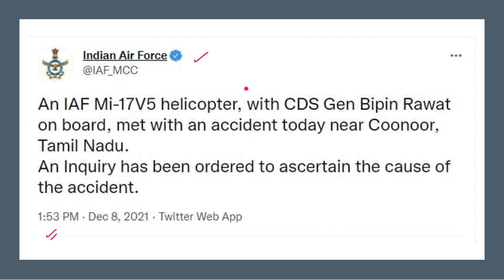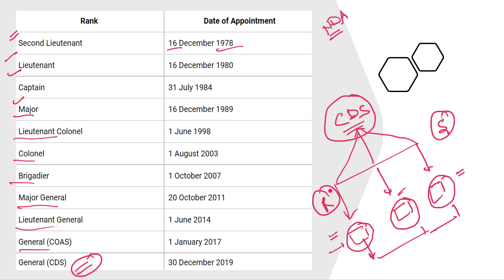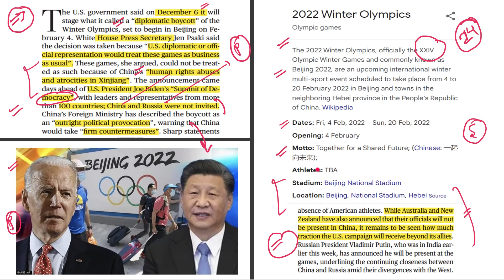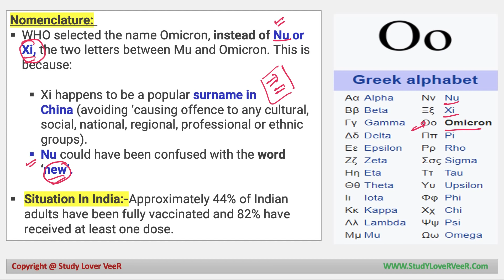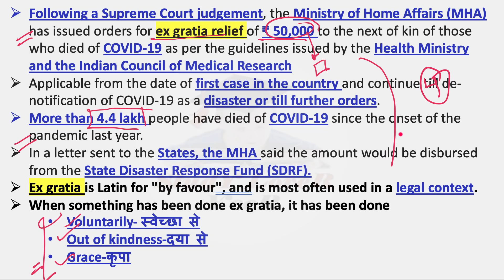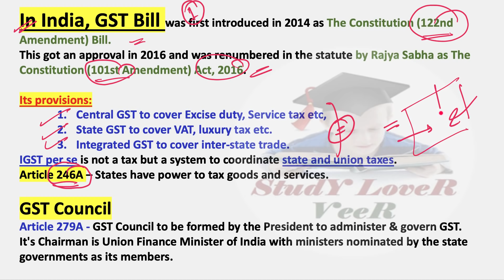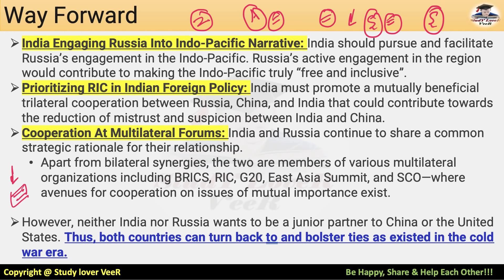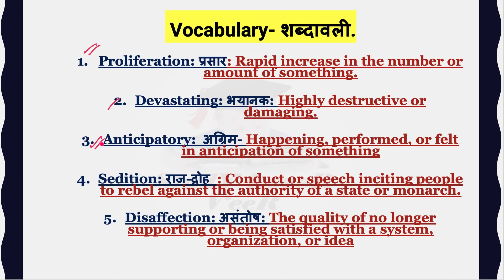The Hindu Newspaper Analysis & Editorial Discussion 09 December 2021 for UPSC, Omicron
Study Lover Veer Official App The Hindu Newspaper Analysis & Editorial Discussion, Current Affairs 09 December 2021 for UPSC/CSE/IAS/EPFO/RBI in Hindi and English By Veer Talyan

Today The Hindu Newspaper analysis and Editorial Discussion 09 Dec Timestamp
00:00 - BipinRawat CDS News
14:14 - The Hindu Newspaper analysis and Editorial
16:14 - Editorial -1 Proposing law is bad Faith
17:34 - Editorial -2 Winter Olympic
25:10 - Editorial -3 South Africa - Omicron
32:57 - Editorial -4 MHA ex gratia relief ₹50k to covid Victims
39:26 - Editorial -5 Smoking - GST
46:31 - Editorial -6 PM Ujjwal Yojana 2.0
51:23 - Editorial Overview
52:53 - PRELIMS FOCUS FACTS
52:55 - Afghanistan
57:00 - Farmers likely to call off year-long agitation today
57:16 - Sudha Bharadwaj case
57:58 - Nod for ken-Betwa link Project
58:58 - Smog Tower
1:00:21 - School teacher principal booked in gang rape case
1:01:18 - Tribute
1:01:24 - Bill on Art Surrogacy passed
1:01:58 - Sudoku
1:02:07 - Previous Q's Answer
1:02:48 - Vocabulary
1:03:11 - Be Happy, Share & Help Each Other
1:05:39 - Be Happy, Share & Help Each Other

Thank YoU...VeeR